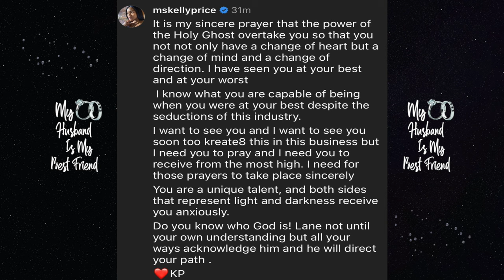"I Said What I Said" Kelly Price Responds To Backlash After Sending Prayer Out To Diddy! 😡